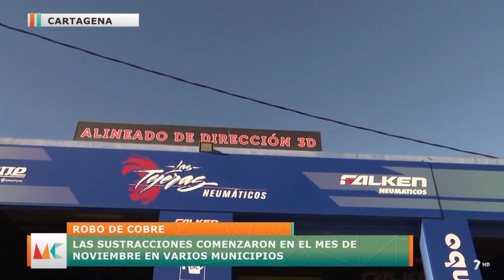DOS HERMANOS ROBAN 500 KILOS DE COBRE DE TELEFONÍA EN TORRE PACHECO Y CARTAGENA